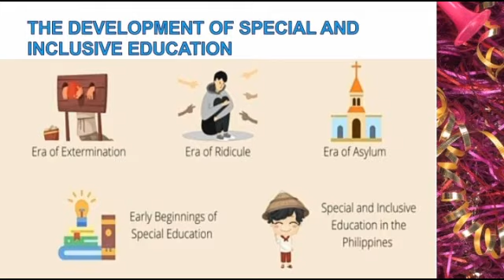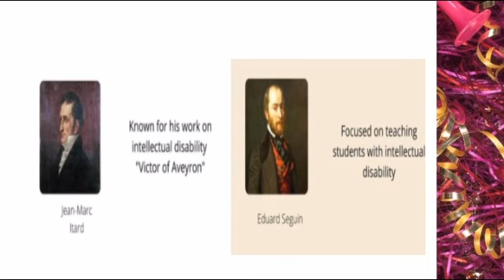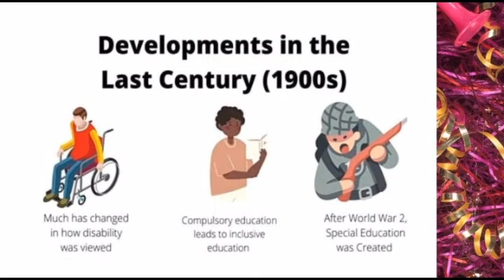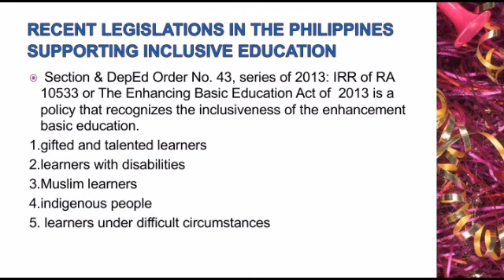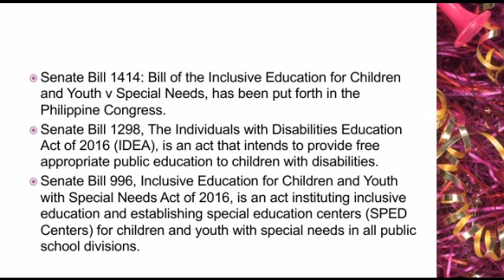Historical,Philosophical,Theoretical and Legal Foundations of Special and Inclusive Education|PPT